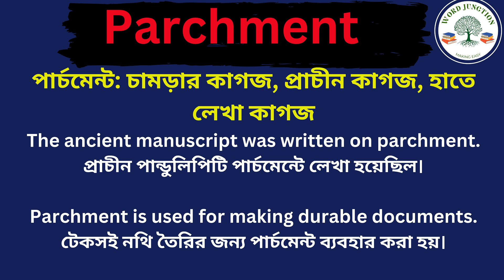Parchment Meaning In Bengali /Parchment mane ki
Hi friends, this video is about Parchment Meaning In Bengali /Parchment mane ki